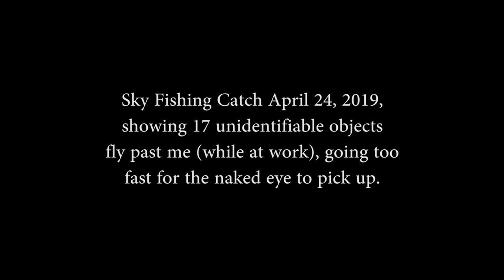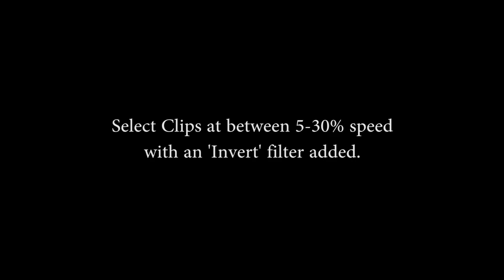Sky Fishing April 24, 2019 at work in Burnaby, B.C. with my P900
Sky Fish galore with a couple orbs thrown in. I've been bringing my P900 to work lately to see what's flying around me. The advantage to the P900 (and P1000) is distance, but the lens quality is poor. I can also shoot at twice the frame rate (60 fps vs 30) in HD with the P900 while I can only record at 30 fps in HD with my Nikon D610, which is considered a Professional camera with interchangeable lens capability, so the lens itself can be super awesome as well as the cmos which interprets the light coming in thru the lens.

So in a nutshell, my P900 might be better at capturing fast moving objects with the fast frame rate and can zoom way in with it's 2000mm lens, but this is why the quality is low and grainy.

Many of these objects move so fast that a good quality high speed camera with a good lens and cmos is the only way a clear crisp shot can by obtained.

I'm doing the best I can with what I have.